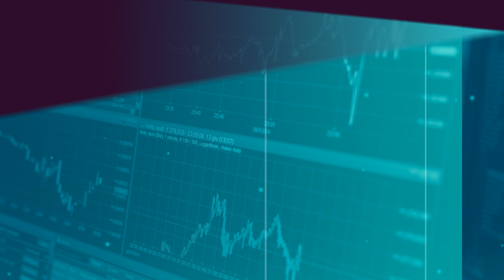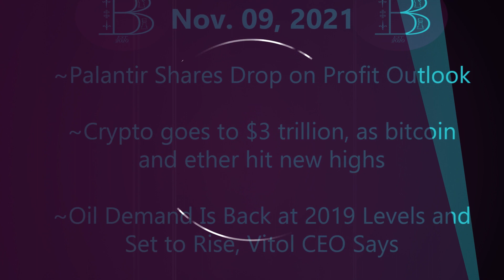NOV. 09, 2021|BANK & BOND DAILY MARKET REPORT Crypto Soars to $3 Trillion & more!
NOV. 09, 2021Crypto Soars to $3 Trillion, Daily Bank & Bond brief market report highlighting top stories from around the globe in the world of finance.

Source(s): BLOOMBERG, MARKETREPORT

To join our mailing list, please visit BankandBond.com